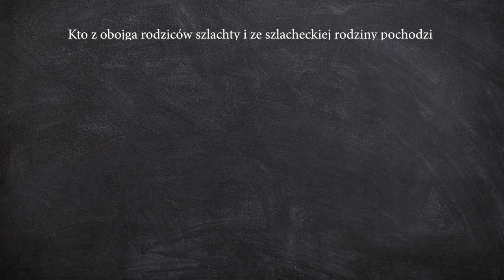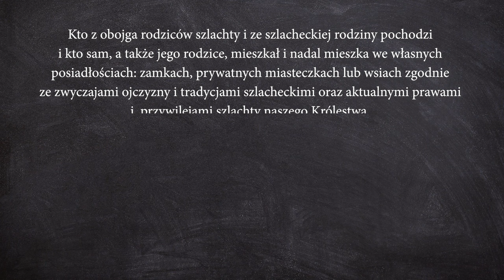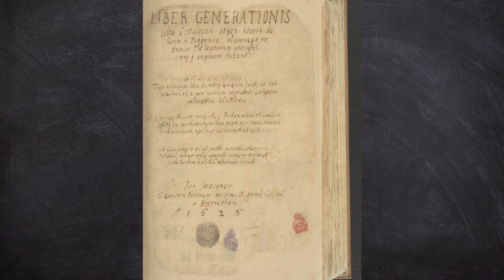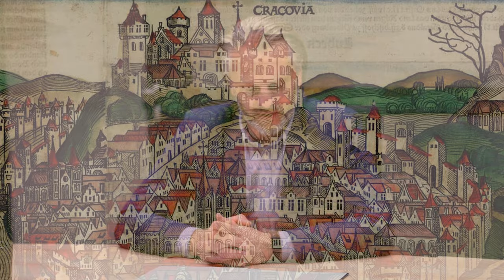Lubicz-Łapiński: Wkręcanie się do stanu szlacheckiego od średniowiecza do współczesności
👉 Stan szlachecki wyodrębnił się w XIV wieku, jednak później przez wszystkie lata możliwe było dołączanie do niego przedstawicieli innych stanów. Jak robiono to legalnie, a jak nielegalnie? Jak zmieniały się możliwości wejścia do szlachty? Jak wygląda obecny status tej grupy?

O tych kwestiach opowiedział dr Łukasz Lubicz-Łapiński - historyk i genealog, zajmujący się badaniami drobnej szlachty mazowiecko-podlaskiej. Od 2008 r. prowadzi także badania genealogiczno-genetyczne tej społeczności. Absolwent Wydziału Historycznego Uniwersytetu w Białymstoku. Dyrektor Centrum Kultury i Rekreacji w Supraślu.

Użyte materiały:
Muzyka:
- Kai Engel - Plague

Zadanie publiczne “Projekt Sarmacja 2023” jest finansowane ze środków Województwa Podlaskiego
Patron medialny: ProAnima.pl Portal Promocji Kultury